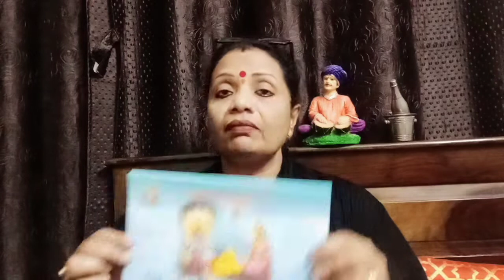🔮(५१)3 डीसेंबर मोक्षदा ऐकादशी,पित्रांना खुष करुन तुमच्या जीवनात सुख खेचुन आणाल.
3डीसेंबरमोक्षदाऐकादशीपित्रांनाखुषकरुनतुमच्या जीवनातसुखखेचुनआणाल